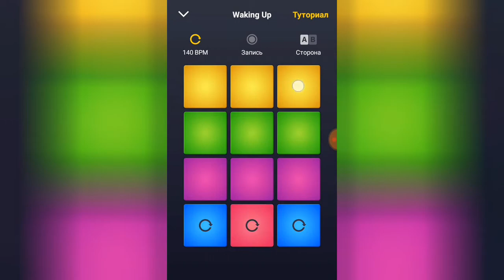WAKING UP | DRUM PAD MACHINE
Моя музыка сделана с помощью приложения Drum Pads Machine (DPM) SoundPack : Waking up